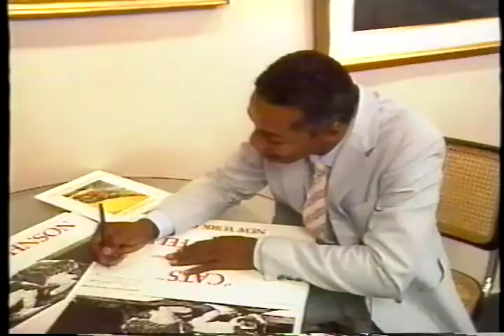Oliver Johnson • "Cats" at Gallery Felicie, 1984